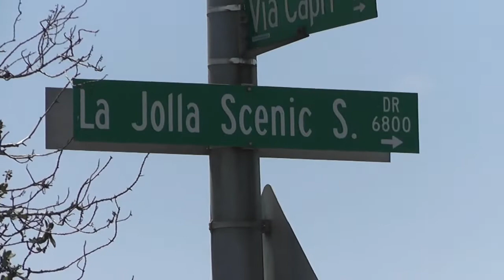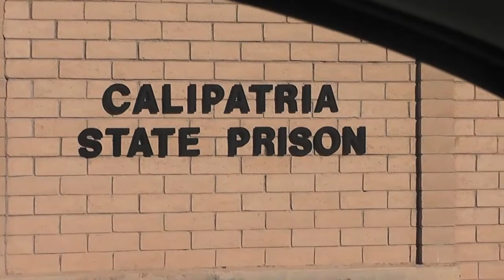FRED LOPEZ LIFE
29 years in prison, a radical new life, Fred's story will bless you!